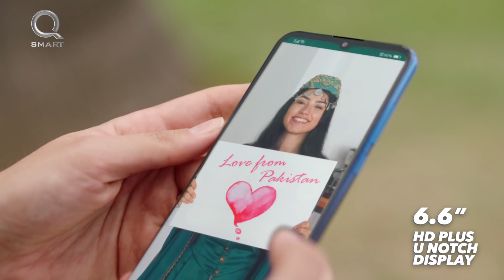YourViewMatters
It’s hard to wait when the VIEW is this beautiful with our ambassador Esra Bilgiç . We are thrilled to bring you the campaign of the year - View Max Series.
Share your thoughts as to us YourViewMatters.